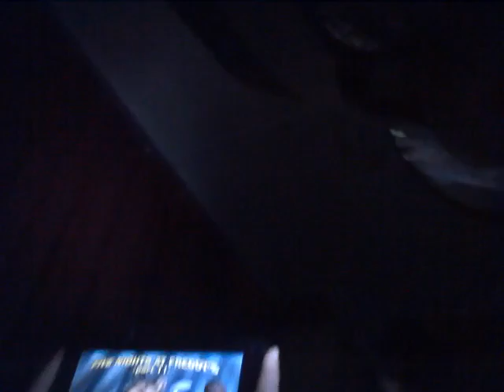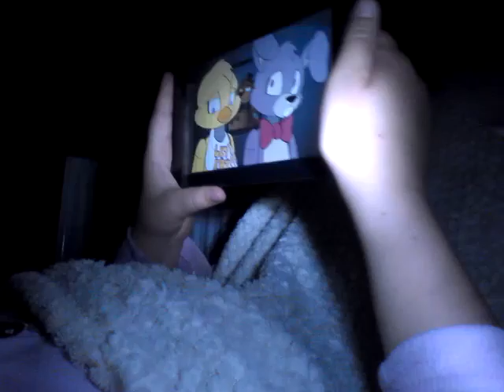Me and sister ep7